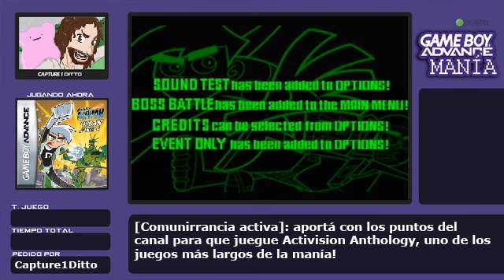GBA Mania #289 - Danny Phantom: Urban Jungle